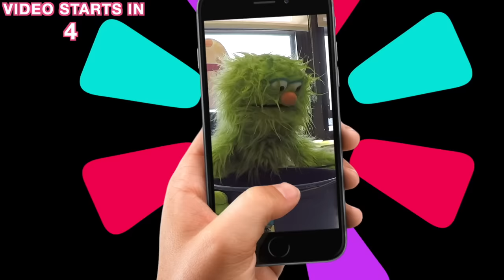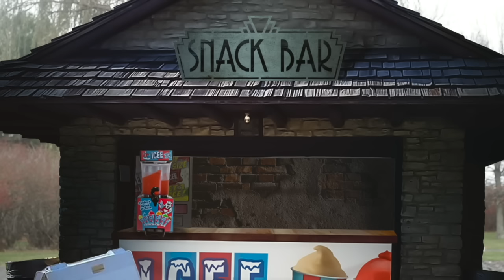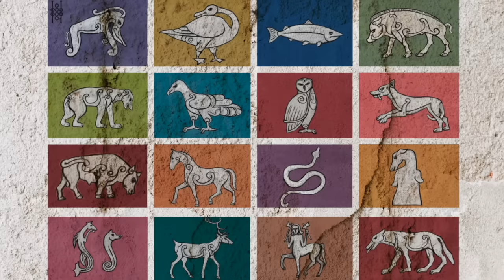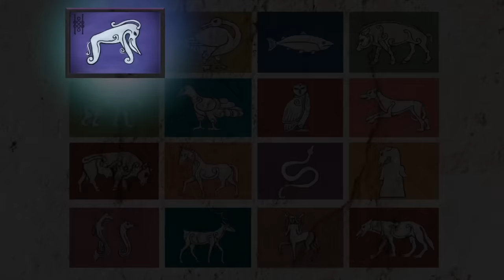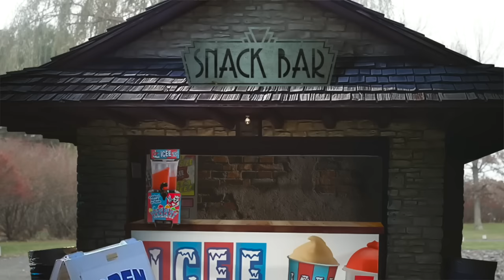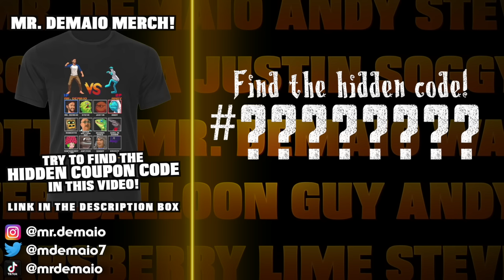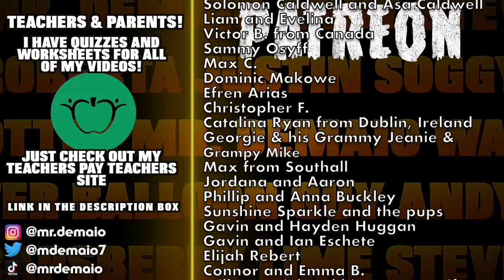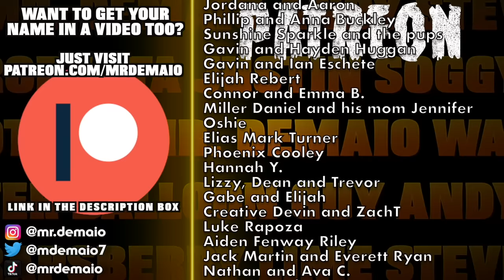Loch Ness Monster Explained!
What is the loch ness monster? Is it a plesiosaur? Is it a prehistoric whale? How did the legend of the loch ness monster start?

Find out the answer to this question and more as Mr. DeMaio and friends go face to face with the Loch Ness Monster!